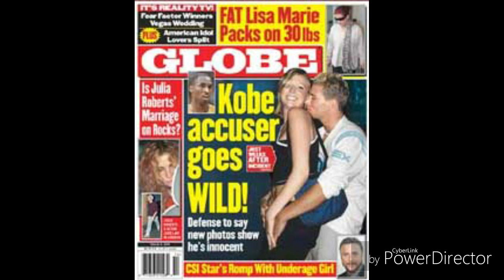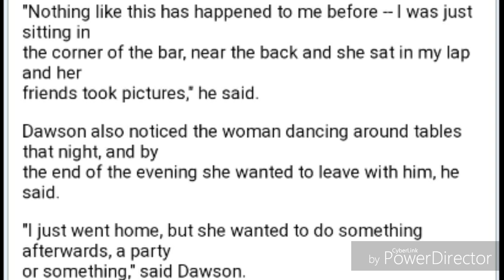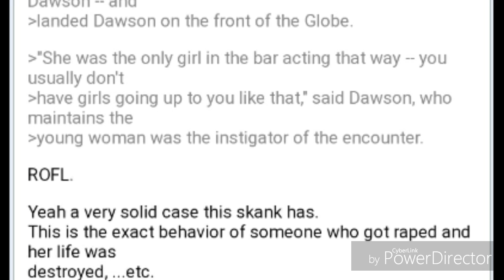Katelyn Faber after filling rape charges against Kobe Bryant